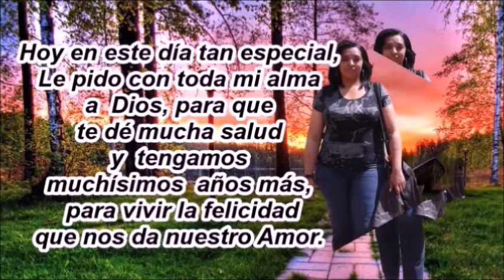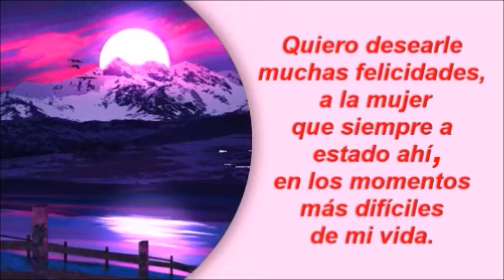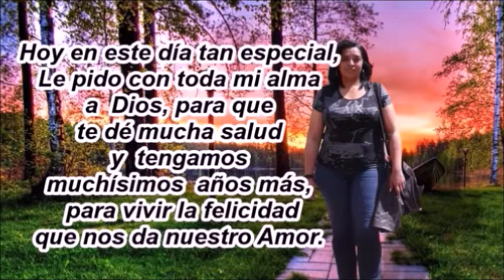Tus cumpleaños mi Mamisol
Mañana 24 de Septiembre, esta de cumpleaños, la persona que es el complemento de mi vida.